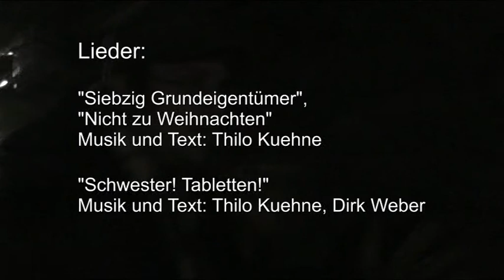Reykjavík Kinskis (01/2011)